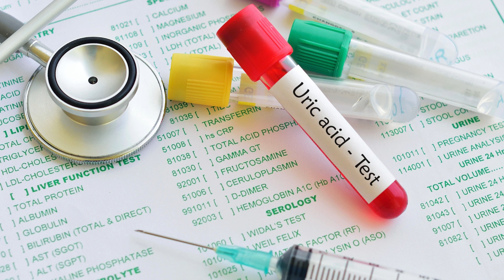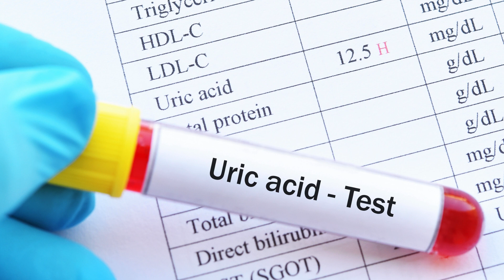Ácido úrico valores normales:Guía para Interpretar tus Resultados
Ácido úrico valores normales

Los valores normales de ácido úrico en la sangre varían según el laboratorio y la técnica de medición utilizada, pero en general, los rangos considerados normales suelen situarse entre 2.4 a 6.0 miligramos por decilitro (mg/dL) en mujeres y entre 3.4 a 7.0 mg/dL en hombres.

Un profesional de la salud puede proporcionar un análisis completo, evaluar otros factores de riesgo y determinar el mejor curso de acción para mantener niveles de ácido úrico dentro de los rangos adecuados para una salud óptima.